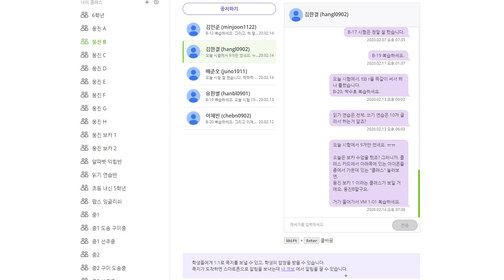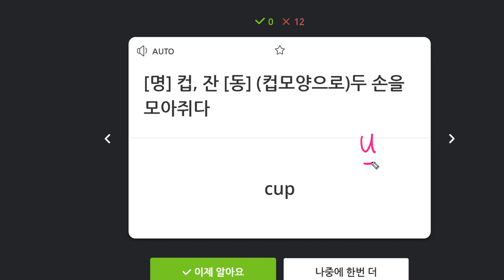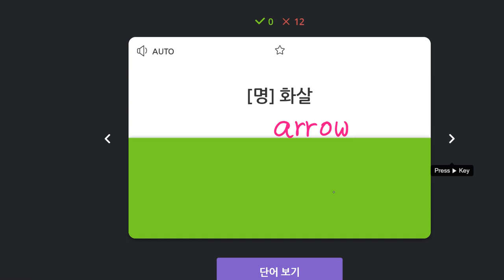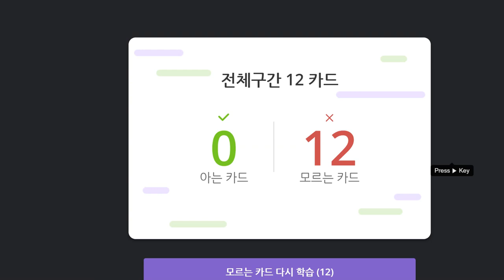김한결 2020 02 17